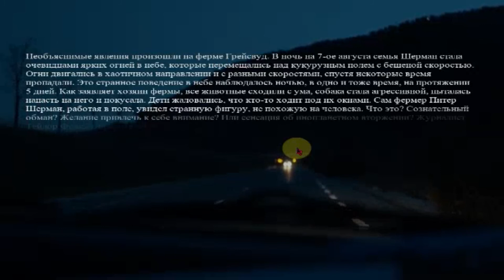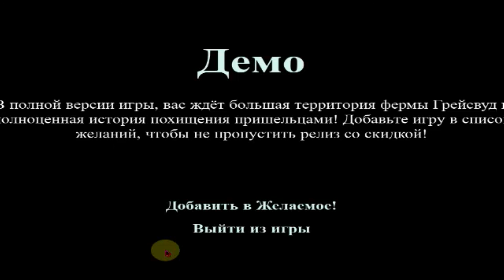ОНИ ЗДЕСЬ ШТО БИ ОДОЛЕТЬ НАС - They Are Here